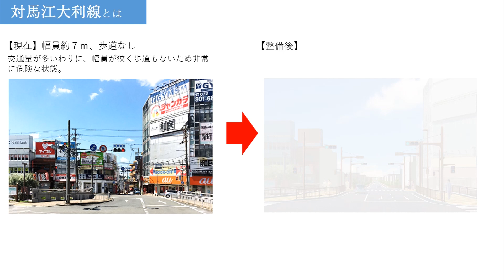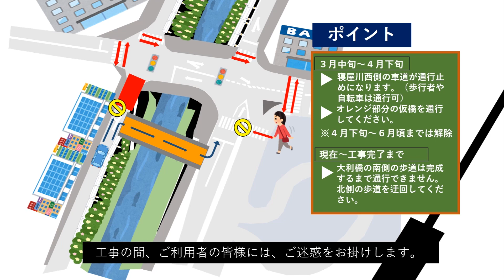都市計画道路対馬江大利線 第四回進捗報告（寝屋川市）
寝屋川市駅西側で２月11日から行われている「対馬江大利線」道路拡幅工事の説明及び進捗状況の報告を動画で配信します。